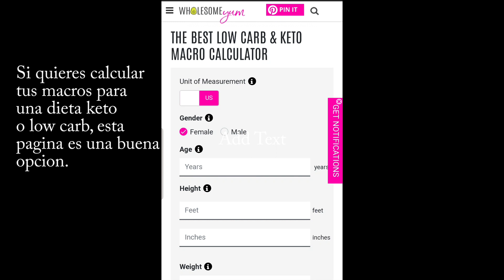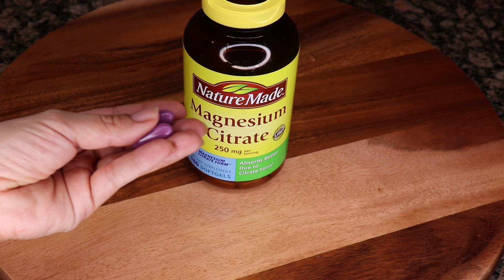Que comer en un dia BAJO EN CARBOHIDRATOS o | Keto | dieta Cetogenica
La intención de este video es mostrarte lo sencillo que es disfrutar de alimentos reales que alimentarán tu cuerpo y te ayudarán a perder peso y grasa.